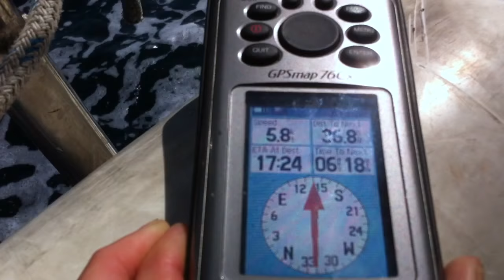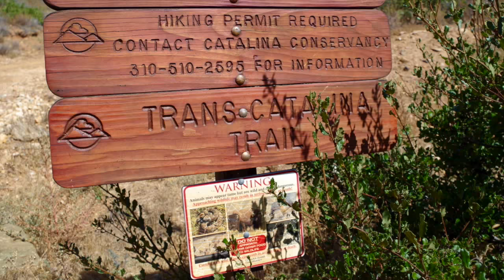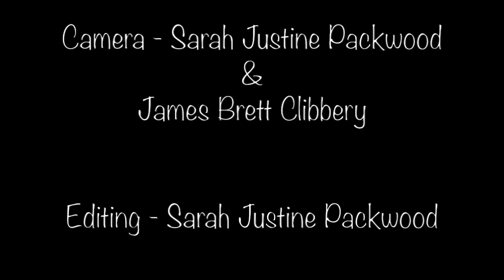The Magic of Santa Catalina Island - Theros Sailing Adventure, episode 16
Hello. Here is our latest video. It is almost a feature-length documentary covering our sail from Ventura to Santa Catalina Island, some of the obstacles we have had to overcome and how we did it, including more work on the boat, as well as the magic of Santa Catalina Island itself. Can you spot the nautical-but-nice jokes?
Brett and Sarah xxx